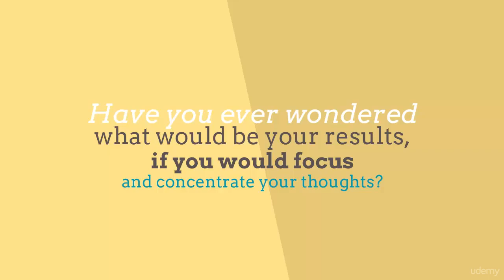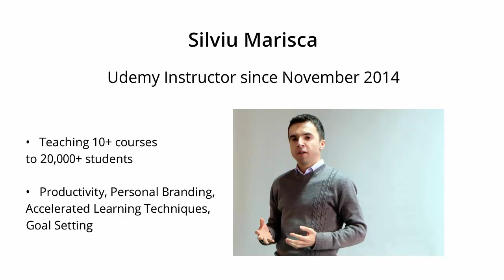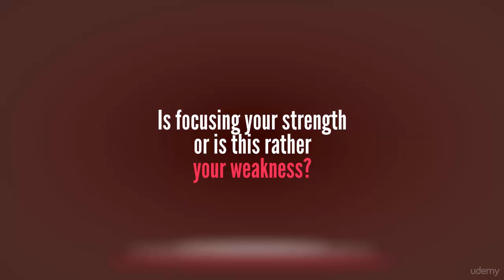Focus Mastery - How To Increase Your Focus In Just 30 Days! - learn Focus Mastery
What you'll learnHow to move specific ideas/projects ahead quicker and easier.How to use focus to lead your life as an achiever.Take focused action and achieve breakthrough results.Get focused on what's most important to you.Define your priorities and take action aligned with these.
Focus Mastery 2.0 - How To Increase Your Focus In Just 30 Days!
With over 600 ⭐️⭐️⭐️⭐️⭐️ ratings, this is the HIGHEST RATED Learning How To Focus Course of all time! New content added frequently since it was launched. Existing content improved. ___________________________________________________________________________________________________________________We all start at some point or other, during our working day, to watch notifications on Facebook, to chat with friends, to admire the colors of the houses in the window, while we are working on an important project or while writing an important email.Have you ever wondered what would be your results if you would focus and concentrate your thoughts?Why do you think people who do possess the ability to work hard, with determination, but not reigning in their thoughts can never achieve the success they are, however, dreaming at?Have you ever tried to distinguish what is leading to success in your profession, or in your field?Once you decide and manage to take your mind off multiple things and devote your complete focus and attention to the singular task at hand, you can achieve the results you want. Focus and concentrate your thoughts, and will see your results.When your goal is to cultivate and develop the ability to align your mind and dedicate total focus and concentration on the task at hand, you can realize anything you want.Is focusing your strength or is this rather your weakness? This question applies to everyone, irrespective of your age and profession. Above question is raised, as to excel in any aria of your life, you need to have very well developed the two traits of focus and concentration. Once you have them, add determination and ability to work hard for the goal you are aspiring for.How is this Course organized?1) How to increase your focus 2) Tips for developing concentration 3) Techniques for developing an active learning 4) How to improve your learning capacity 5) Concentration exercises for boosting and sharpening your focus 6) How to train your brain to get into that state of focus 7) How stress and anxiety affect your focus 8) How Rest and Sleep can benefit your concentration ability 9) The advantages of building your focus ___________________________________________________________________________________________________________________Customer Testimonials:★★★★★ ""Excellent tips shared.. Though most of it are basics which we had followed up during school days but it's getting tougher now... Good points highlighted! Thank you. Much needed when you up skill becomes a must."" - Santosh Anand Kumar★★★★★ ""I enjoyed this course. The material was extremely helpful and easy to apply. My favorite lectures were 3, 6, 7 and 10. You'll need to complete the small task and training that is provided for this to work for you. The course seems to focus on helping you to study and learn but certainly the strategies could be used to help you focus at work, business and family."" - Ernesto ★★★★★ ""I learned new things about how to focus and how to develop my brain. I am so excited about implementing them."" - Christie★★★★★ ""I tried the techniques of the course lesson while at work multitasking. It helped me see many of the focus issues, and understand problem areas. And deal with unexpected manufacturing issues."" - Danny Farrell★★★★★ ""The instructor is impeccable . the techniques exemplified really help . I really enjoyed the course. Keep the good work :) Thank you."" - Pedro Mendonça ___________________________________________________________________________________________________________________Focus Mastery 2.0 contains more than 1 hour of full training, but you can pace it along with your convenient timeline. Your learning adventure begins immediately after enrolling in this course. Take as much time as you need, and re-watch it as often as you like.There are no previous requirements necessary, and Ii only ask you to Watch, Learn and Implement.To boost your brain and personal development, click the ""BUY NOW"" button and I’ll see you inside the course.To your success!~ Silviu Marisk
this is the best Focus Mastery course. you can download and watch for free after enroll.